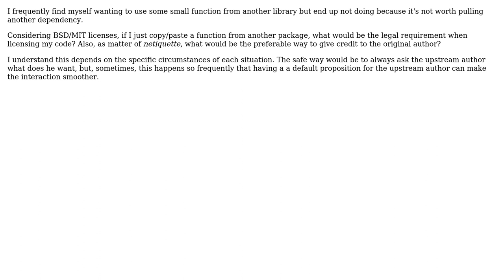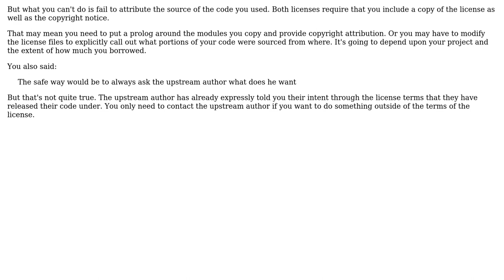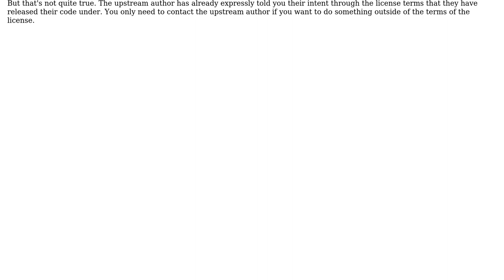BSD/MIT license changes when copy/pasting a function from another BSD/MIT licensed package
Software Engineering: BSD/MIT license changes when copy/pasting a function from another BSD/MIT licensed package

With thanks & praise to God, and with thanks to the many people who have made this project possible! You are responsible for your own actions.